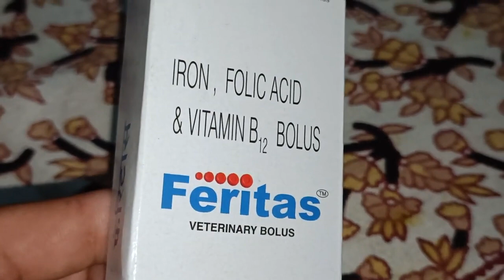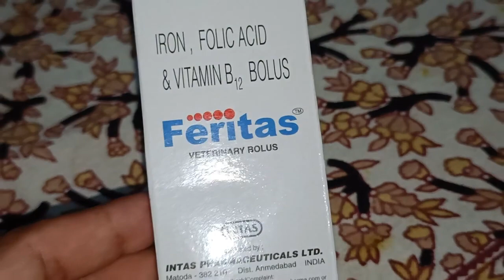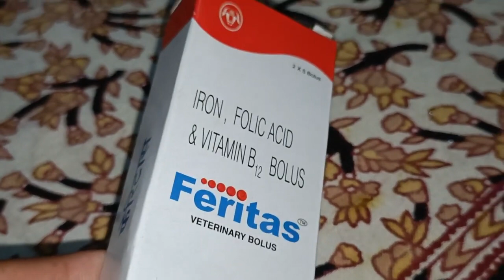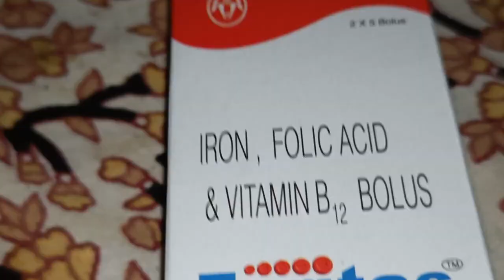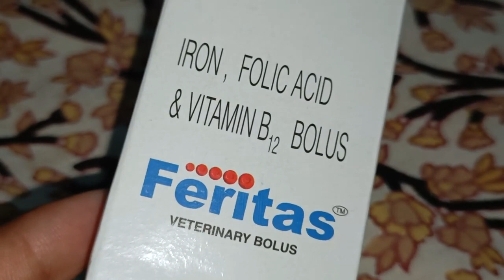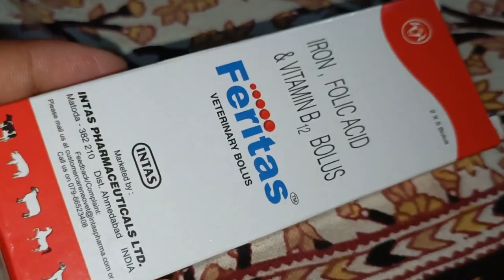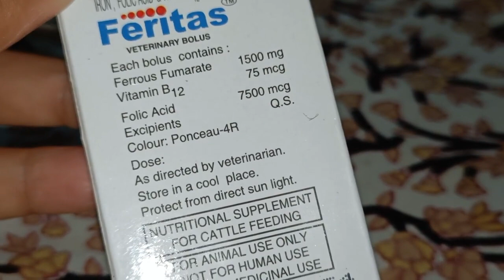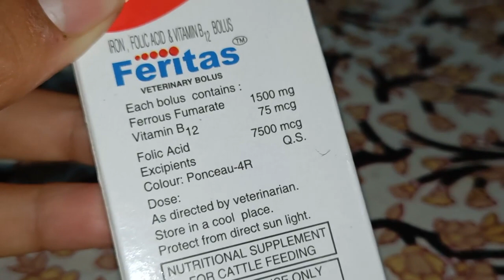Veterinary Medicine-Feritas Bolus Uses Cow!Feritas Bolus Dose,Side effect,Animal/Feritas Vet-bolus🐃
Hii guys

Veterinary Medicine-Feritas Bolus Uses Cow!Feritas Injection Dose,Effect!Vet-Bolus

Feritas Bolus buffalo,
 Feritas  Bolus Pashu makeup istemal Mele buy veterinary classes,